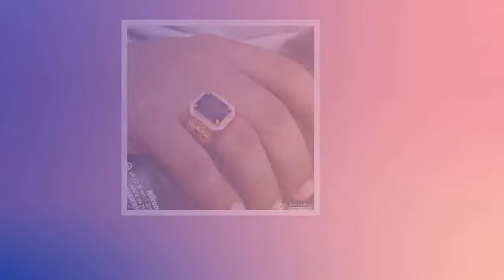Blue Stone with Diamond Artisanal Design Gold Plated Ring for Men - Style A835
Ring Dimension Height : 21 mm (2.1 cm) Depth : 5 mm (0.5 cm) Other Specification Weight : 10 Gram Color : Golden, Blue Material : Brass, Diamond, Stone Surface Finish : Shining, Textured Occasion : Festival, Marriage / Wedding / Engagement, Birthday, Gift, Photography, Religious/Temple Style of Jewellery : Religious, Groom, Royal Symbol : Sun Ideal For : Men Brand : Soni Fashion® Sales Package : 1 Ring .